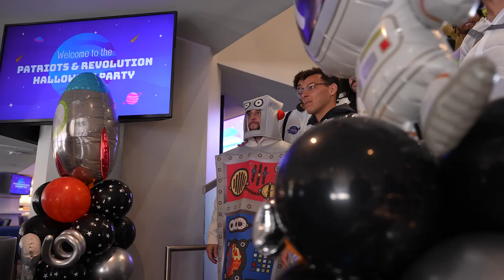Halloween Party | Revolution & Patriots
The New England Revolution and the New England Patriots held a Halloween party for pediatric patients & their families at Gillette Stadium.